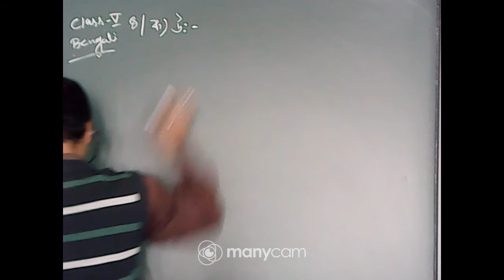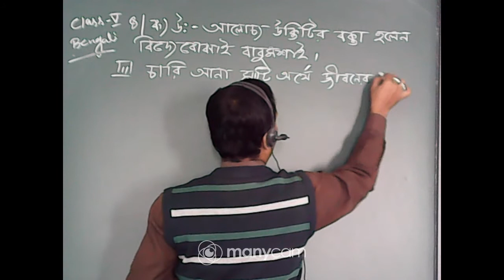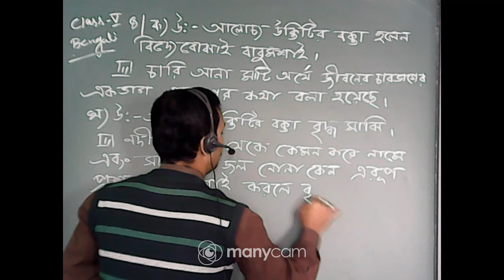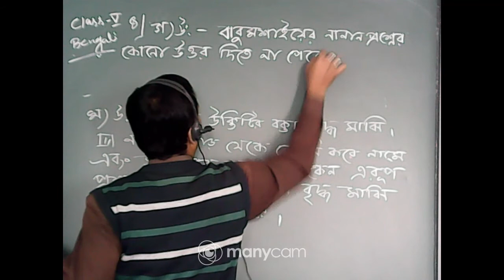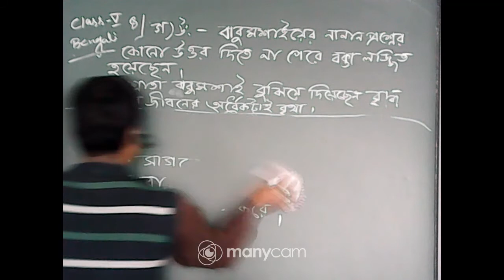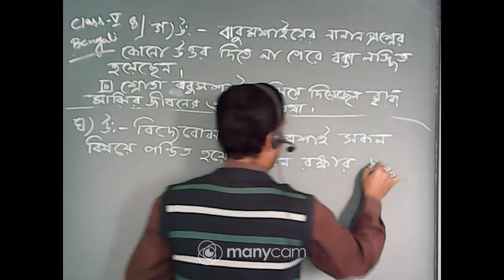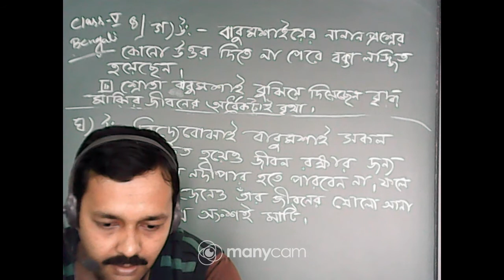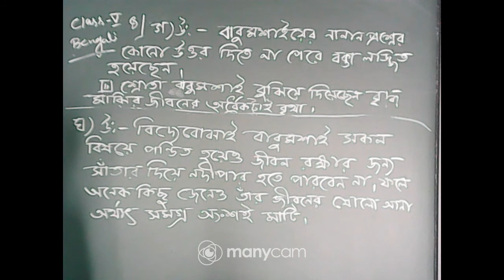CLASS : V SUBJECT : BENGALI (LIVE)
CLASS : V
SUBJECT : BENGALI
TOPIC : JIBONER HISAB
TEACHER : SUBRATA BANDYOPADHYAY